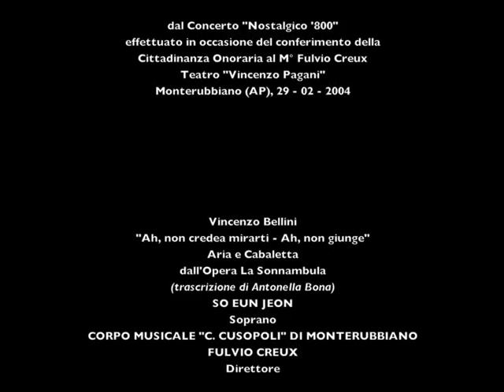Vincenzo Bellini AH, NON CREDEA MIRARTI - AH NON GIUNGE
Vincenzo Bellini
"Ah, non credea mirarti - Ah, non giunge"
Aria e Cabaletta
dall'Opera La Sonnambula
(trascrizione di Antonella Bona)

SO EUN JEON Soprano
CORPO MUSICALE "C. CUSOPOLI" DI MONTERUBBIANO

tratto dal Concerto "Nostalgico '800"
effettuato in occasione del conferimento della
Cittadinanza Onoraria al M° Fulvio Creux
Teatro "V. Pagani"
Monterubbiano (AP, oggi Fm), 29 aprile 2004